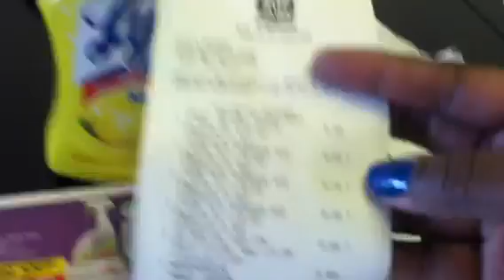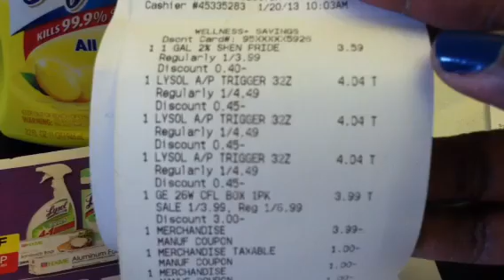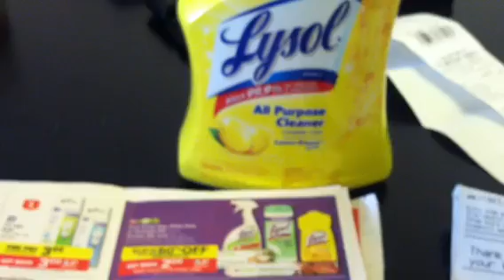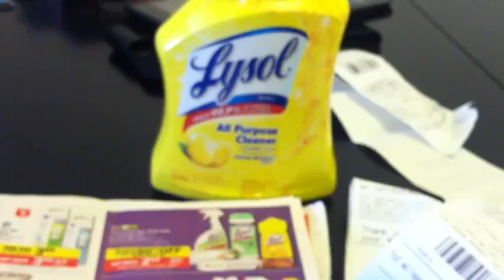RITE AID - LYSOL NOT TRACKING!